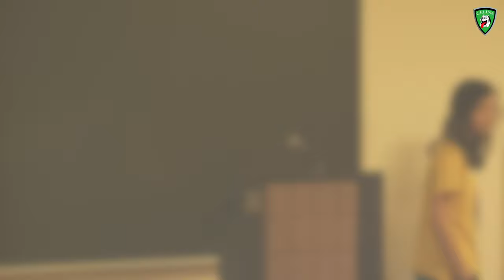CMS Spelling Bee, 01/07/2020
How good is your spelling?  The 7th and 8th grade Spelling Bee was held yesterday at the Celina Middle School.  Congratulations to these 11 Students from C.M.S. that compete in the District Spelling Bee on Monday, February 3rd at 6:30pm in the Celina High School Lecture Hall; Ryan Wibbenmeyer, LaRaya Slife, Raulyn Billerman, Conner Ellis, Kameron Elson, Lilly Heckler, Adrielle Martin, Gabby Puschel, Hilary Ward, Taryn Willrath, and Madeleine Wilson.